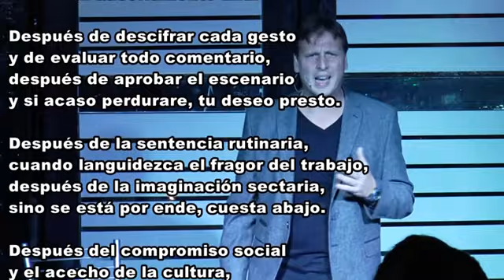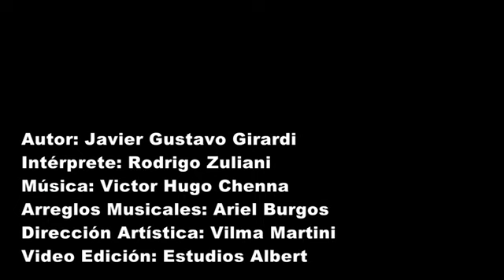Javier Girardi - Amarme, ¿después?